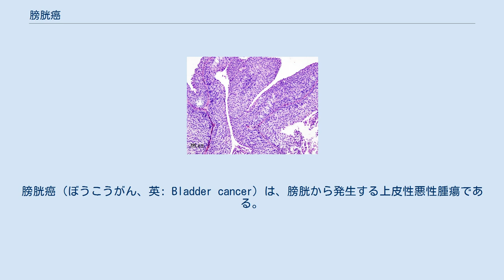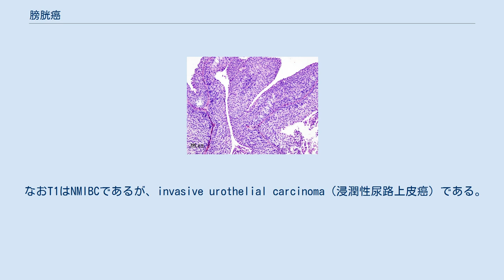膀胱癌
膀胱癌（ぼうこうがん、英: Bladder cancer）は、膀胱から発生する上皮性悪性腫瘍である。
 発癌の危険因子としては、不衛生な環境、化学物質、ビルハルツ住血吸虫による感染症（扁平上皮癌）、喫煙、などが指摘されている。
 第9染色体長腕ヘテロ接合性の消失、第17染色体短腕ヘテロ接合性の消失が関与するタイプも指摘されている。
 2004年における10万人毎の膀胱がんによる死亡者数（年齢標準化済み） データなし 1.5人以下 1.5人から3人 3人から4.5人 4.5人から6人 6人から7.5人 7.5人から9人 9人から10.5人 10.5人から12人 12人から13.5人 13.5人から15人 15人から16.5人 16.5人以上 膀胱癌の診断が確定すると、治療方針決定のために病期診断を決定する必要がある。
これには原発巣の膀胱壁内深達度の評価、リンパ節転移の有無の評価，遠隔転移の有無の評価が必要である。
病期分類としては、UICC/AJCCのTNM分類によって決定される。
 膀胱癌のTMN分類（TNM悪性腫瘍の分類第7版2009） TNM分類は2016年に第8版に改訂され、さらに2018年にアップデートが行われた。
主な変更点は以下の通りである。
 TaからT1までを筋層非浸潤性膀胱癌 (NMIBC, non-muscle-invasive bladder cancer)、T2以上を筋層浸潤性膀胱癌 (MIBC, muscle-invasive bladder cancer)という。
 なおT1はNMIBCであるが、invasive urothelial carcinoma（浸潤性尿路上皮癌）である。
 出典: